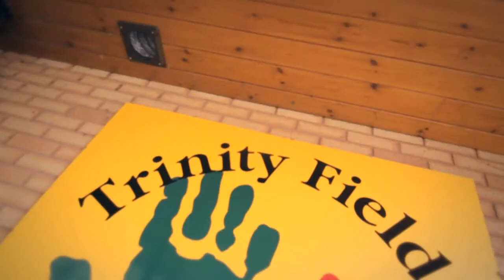Wooden Spoon become Official Charity Partner for Rugby League World Cup 2013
Shaun Edwards and Gareth Thomas visit Trinity Fields School and Resource Centre in Wales to launch Wooden Spoon's partnership with RLWC2013.